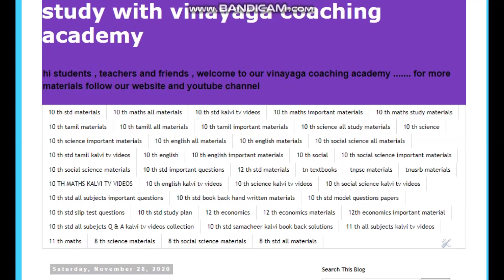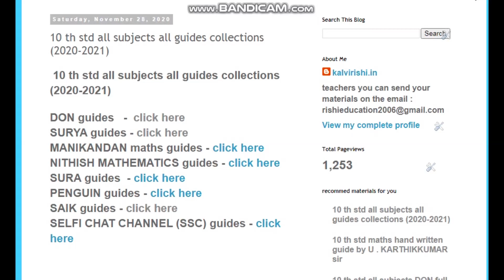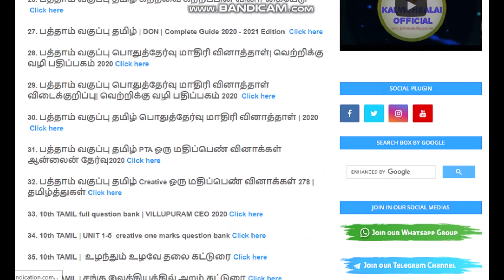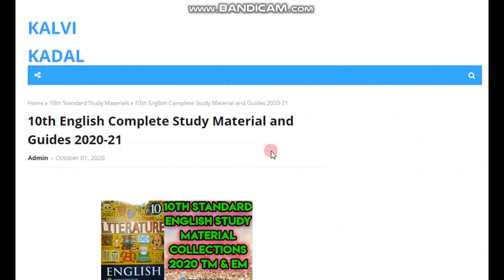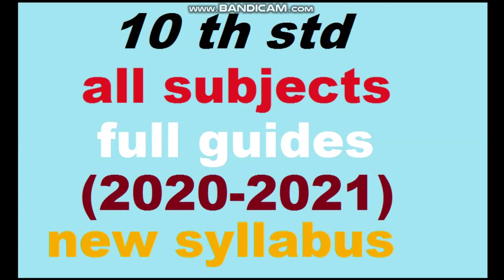10 TH STD ALL SUBJECTS ALL GUIDES (2020-2021) NEW SYLLABUS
this is your vinayga coaching academy

This Material Credits & Copy Right
❤Belongs To❤: